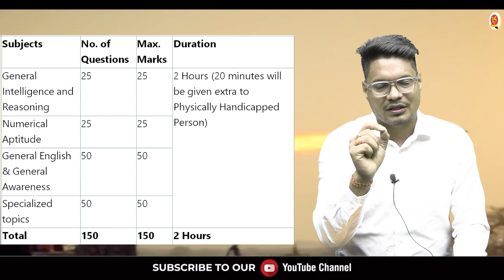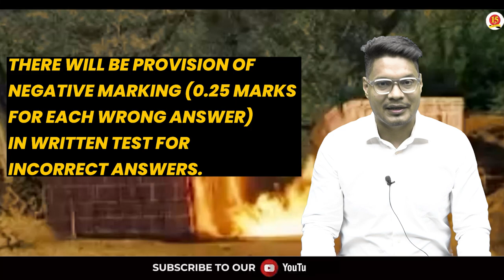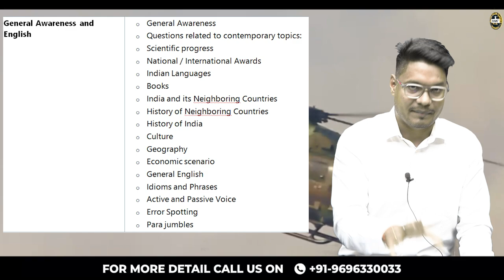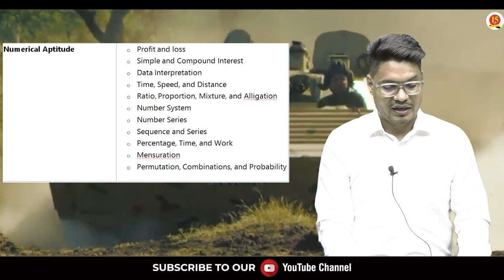AOC Bharti 2023 | AOC Tradesmen, Fireman Exam Date, Syllabus, Exam Pattern| Army Ordnance Corps 2023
Watching Youtube videos related to AOC Bharti 2023 can be a great way to prepare for the upcoming Tradesmen, Fireman Exam. These videos can provide valuable insights into the exam date, syllabus, and exam pattern for the Army Ordnance Corps (AOC) 2023 recruitment process.

By watching these videos, you can stay up-to-date with the latest information and updates about the AOC Bharti 2023 recruitment process. You can learn about the eligibility criteria, application process, exam dates, and syllabus. You can also get an idea of the exam pattern and the types of questions that will be asked in the Tradesmen, Fireman Exam.

Furthermore, watching Youtube videos can also help you to prepare for the exam in a more interactive and engaging way. You can learn from experienced educators, exam toppers, and subject matter experts who can provide valuable tips, tricks, and strategies to help you score well in the AOC Tradesmen, Fireman Exam.

Overall, watching Youtube videos related to AOC Bharti 2023 can be an effective way to prepare for the upcoming exam and increase your chances of success.

Register for 👇
Offline Classroom OR Online Classroom Course